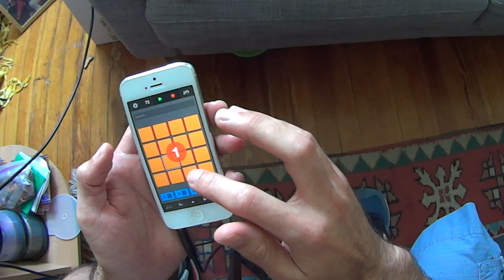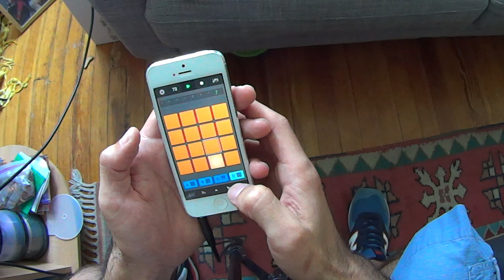elixir iMaschine Beat made on iPhone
Messing around with iMaschine and some of the sounds that came with it.